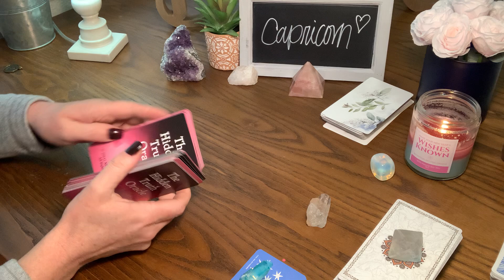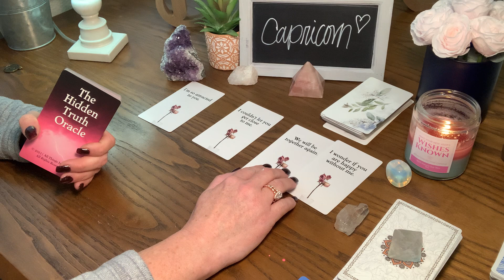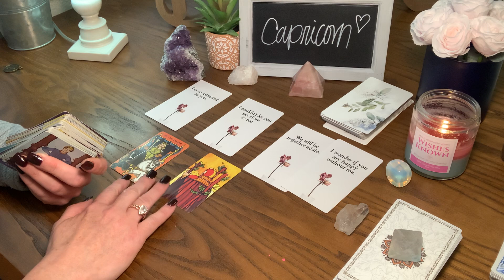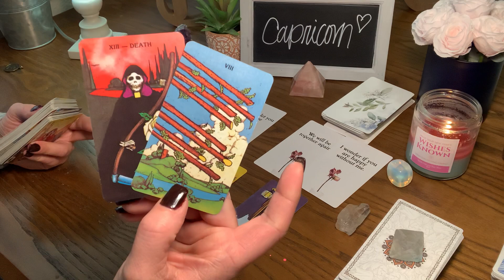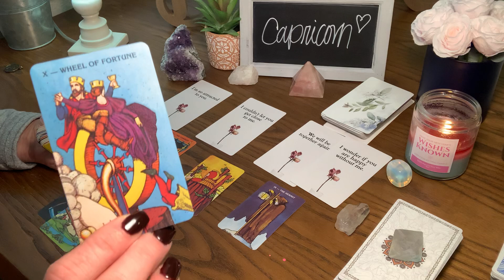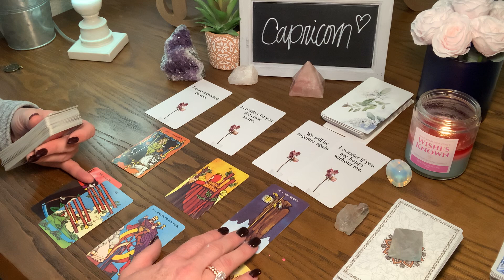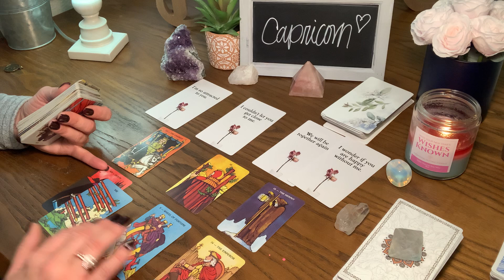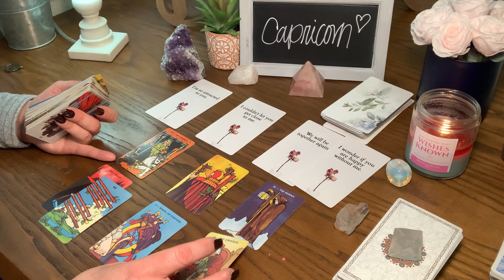Capricorn ♑️ How do they truly feel about you? 🤔 **Timeless Reading**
Capricorn ♑️  How do they truly feel about you? 🤔  **Timeless Reading** If you feel guided to watch this video, there may be a message here for you.

Energy Clearing Room Mist Spray!

What is your life path number?

Twin Flame Oracle, by Liv Tarot